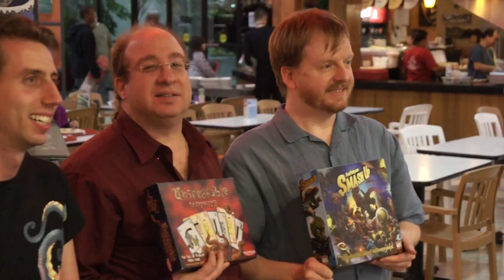Meet the Titans: Paul Peterson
Meet the elite team members behind the Titan Series, a line of family-friendly gateway games crafted by some of the best game designers in the world. Here's Ray's interview with Smash Up and Guillotine designer Paul Peterson.